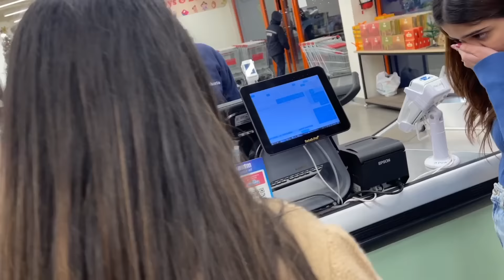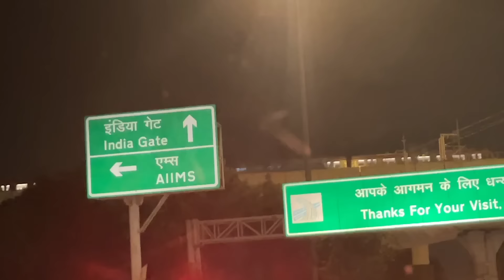Rega's Birthday Vlog | Ladkiyo ki mauj 🤑